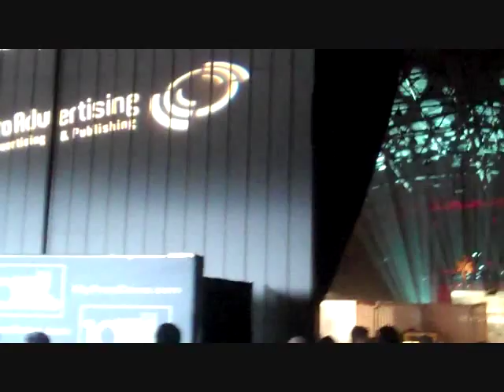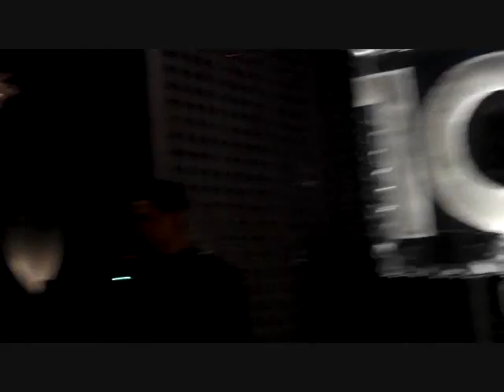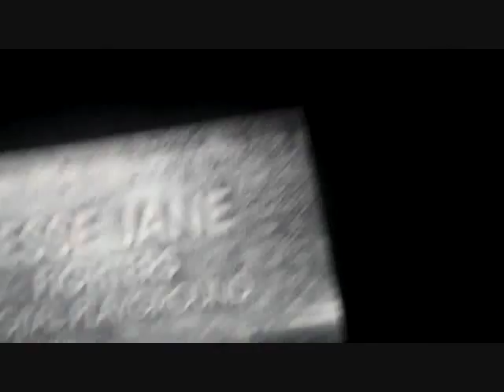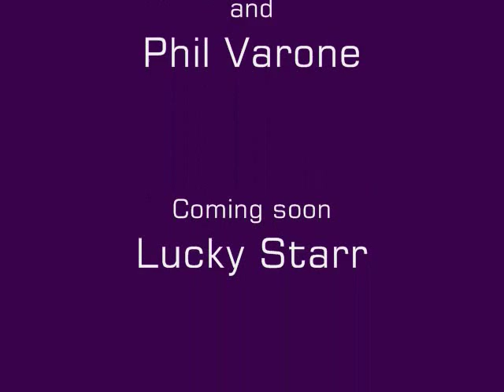The Lucky Starr Show Episode 7, Xbiz 2012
Lucky Starr at the XBiz Adult Film Awards 2012